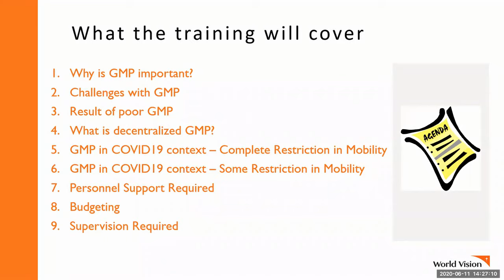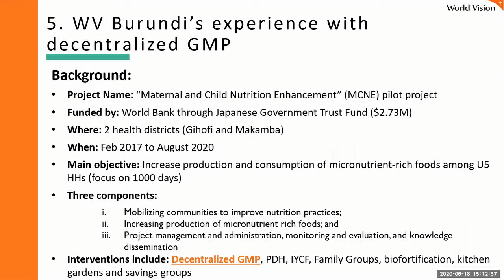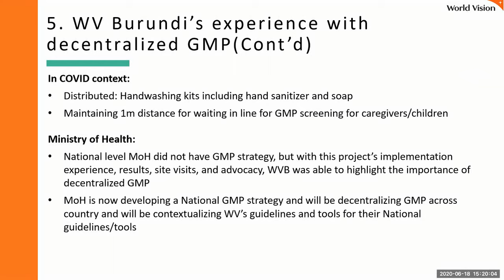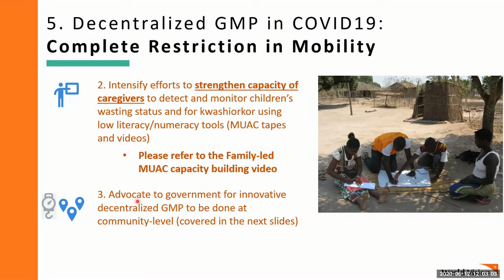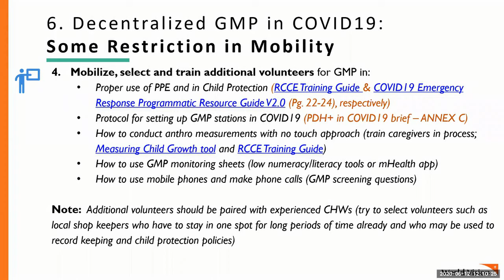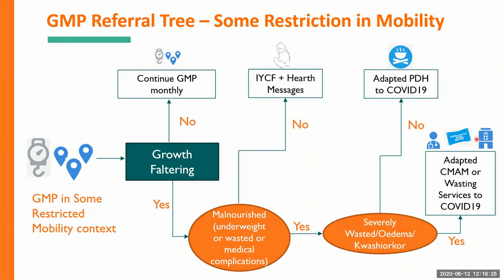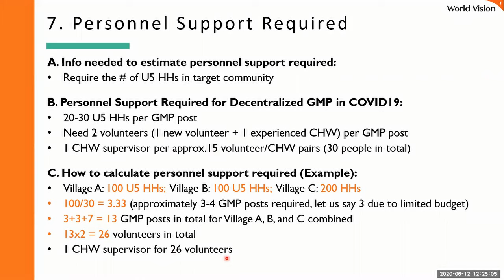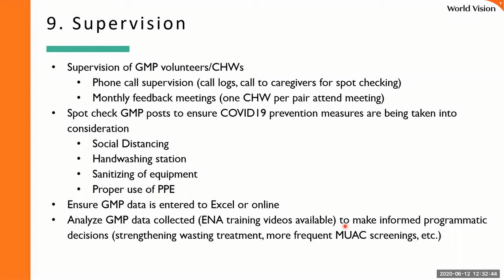World Vision: Capacity Building for Decentralized Growth Monitoring and Promotion in COVID19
World Vision's training video on how to decentralize GMP and make adaptations for COVID19 context. It goes through a case study of WV Burundi's experience.